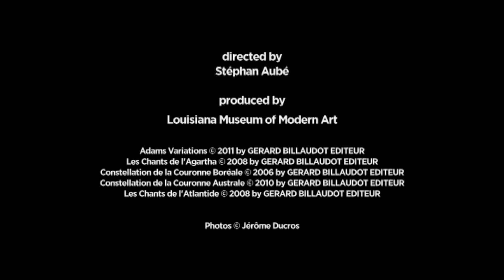Behind the Scenes at Louisiana Music: Guillaume Connesson Chamber Sessions, Stephan Aube Interview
Interview of the french video director Stéphan Aubé in relation to the DVD "Guillaume Connesson Chamber music".